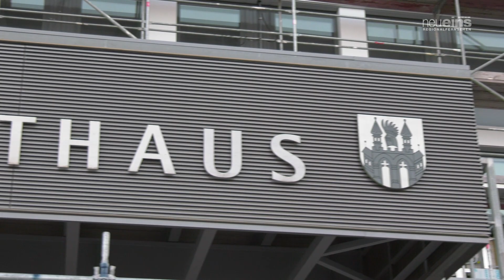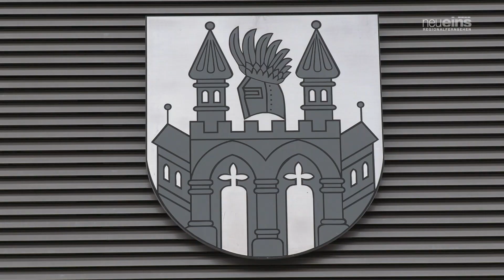Oberbürgermeisterwahl in Neubrandenburg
Am 16. Januar 2022 wählt die Vier-Tore-Stadt Neubrandenburg ihren Oberbürgermeister. Zwei Kandidaten stehen zur Auswahl. Hier erhalten sie jeweils 2 Minuten Redezeit, um sich den Wählern zu empfehlen.